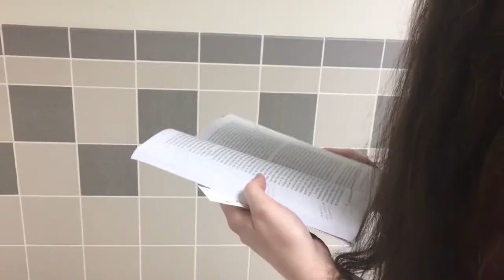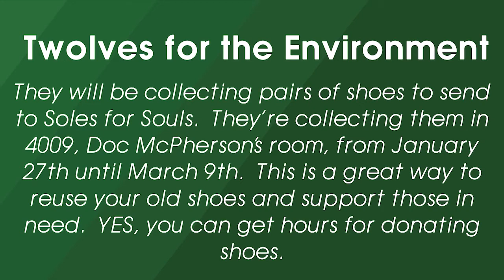The Wolfcast: Feb. 6, 2020